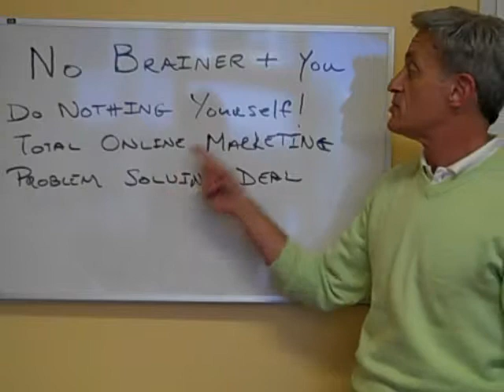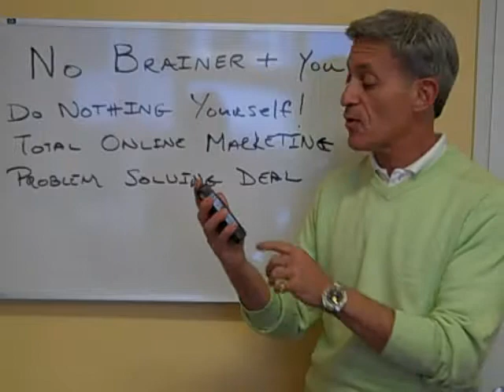No Brainer NARI